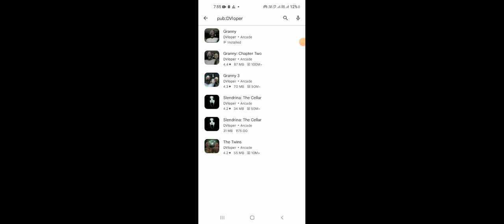24 May 2023